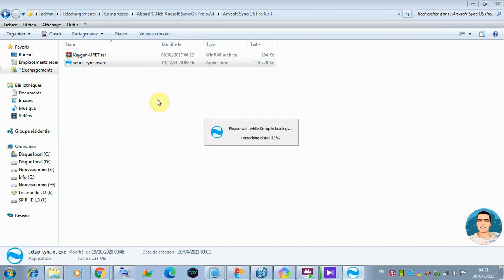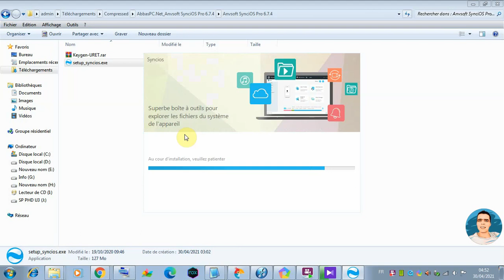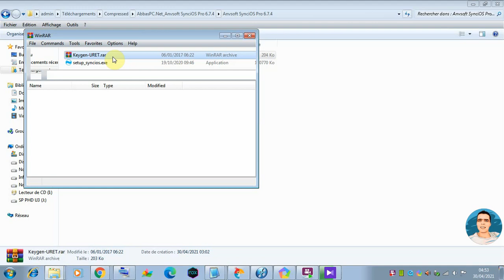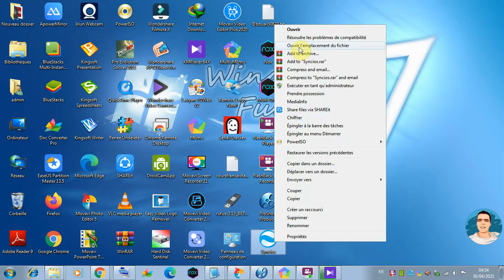النسخ الاحتياطي واستعادة البيانات الشخصية بسهولة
Syncios Mobile Manager
مستكشف ملفات ممتاز لجميع الهواتف المحمولة لتصفح ملفات الهاتف ونقل جميع الملفات أو المجلدات بين الهاتف المحمول والكمبيوتر.
رابط الموضوع كامل لتحميل المرفقات
اتبع القناة للحصول على اهم الاخبار وكل ما هو جديد
نرجو لك زائرنا الكريم الاستفادة من القناة ونأمل منك التعاون معنا في نشرها ، كما نرجو الا تنسونا من صالح دعائكم